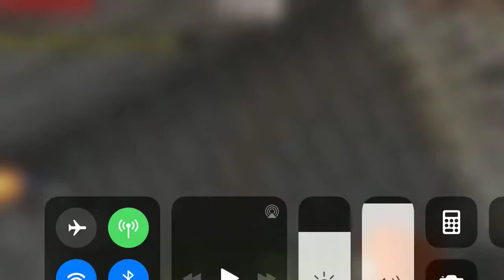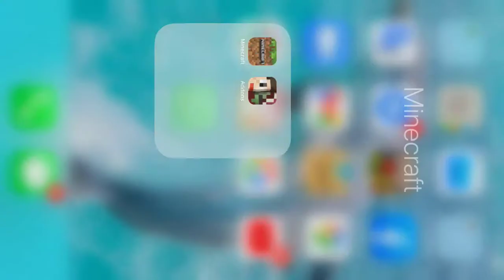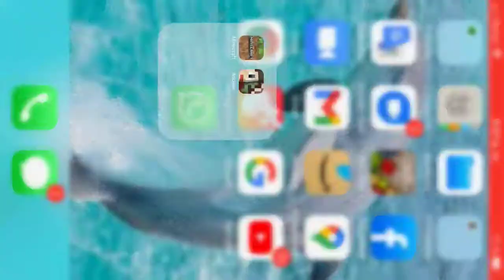Playing with badcode